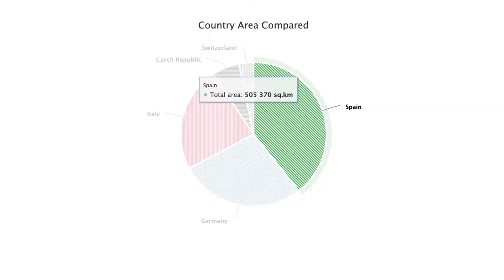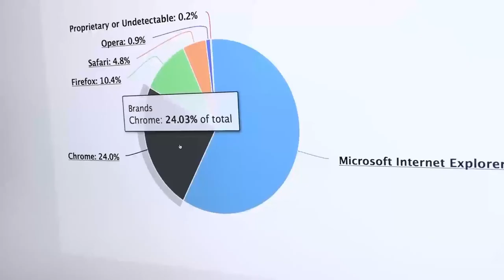Highcharts & Accessibility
Creating accessible charts, plots and graphs is challenging to tackle for web and mobile developers.

Not only are accessible data visualisations paramount for the user experience on the web, but it has also become an essential legal requirement.

At Highsoft, we are fully invested in helping our Highcharts users with their web accessibility challenges, and this video will give you an insightful introduction on how we solve these together with industry experts.

Need more information on accessibility?
Watch the full mini-documentary on Highcharts Accessibility and visit our portal below.

Transcript:
[Title screen: Accessible Charts & Graphs. Web Accessibility as a Competitive Advantage.]
[DR. VOLKER SORGE - Professor, University of Birmingham]: Web accessibility is important so that everybody can enjoy the benefit of the web, meaning that if you put something into an image, then you have to describe it for somebody who cannot see it
[Interactive pie chart shown, with the pie slices being highlighted in sequence.]
[COMPUTER VOICE] Image 3: Italy, 301,340 square kilometres
[DR. SORGE]: If you put something into a video you have to describe it to somebody who cannot hear it.
[DR. JOHN GARDNER - Professor Emeritus of Physics, Oregon State University, Founder and President of ViewPlus]: If you're gonna grow your company and make it a powerhouse, to make something that becomes the de facto standard for anything, and it's not accessible, then you're in line for a lawsuit from the NFB or someone else, because you're blocking people
with disabilities from using your product.
[ØYSTEIN MOSENG - Head of Accessibility, Highsoft]: We're seeing a lot demand for accessibility from our clients for two main reasons: Firstly, they see it makes sense from a business perspective, both to broaden their market and to get most value out of their employees. Secondly, because we're seeing an increased focus on the legislative side of this, we're seeing a huge influx of lawsuits if you're not being accessible.
[TED GIES - Web Accessibility and UX leader, Elsevier]: Highcharts overall is taking a world class approach to accessibility. And I think that momentum you have, serving kind of like a thought leader as producing accessible charts, is just so important.
[DR. GARDNER]: Companies like Highsoft that are doing their very best to make things accessible, difficult things accessible, are really to be appreciated.